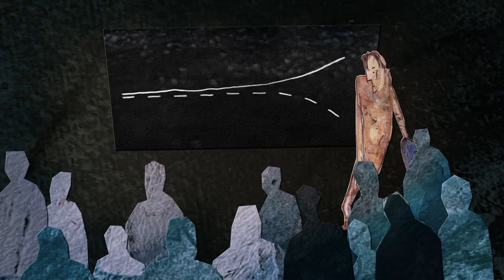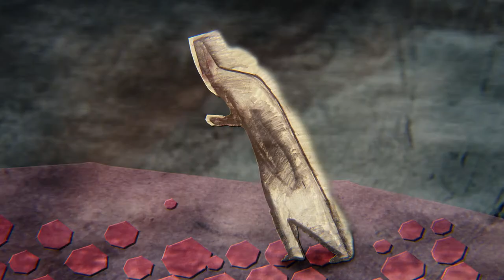Cleis - Mileva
Original composition inspired by film about Einsteins first wife Mileva.

Original Art - Cleis

Mixing - Steve Berry
Mastering - Satori Mastering